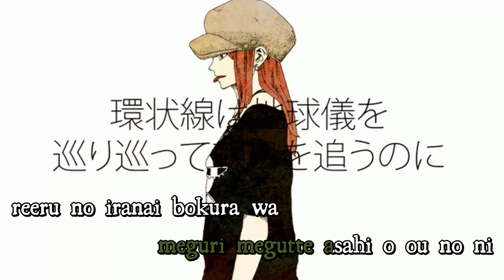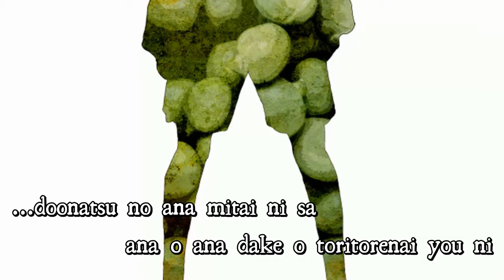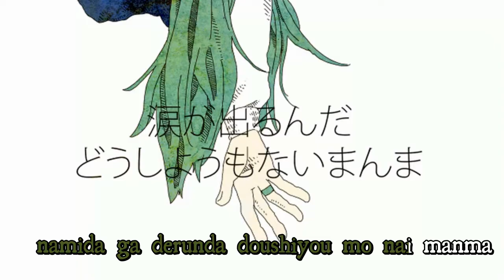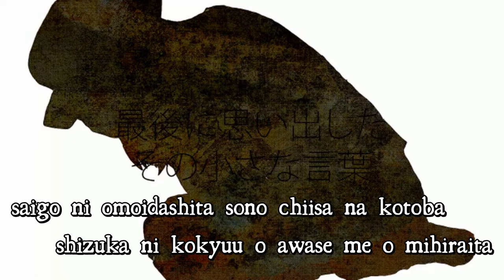【Karaoke】 Donut Hole 《off vocal》 Hachi ／ GUMI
Donut Hole / ドーナツホール
Music & Lyrics : Hachi
Vocals : Gumi

:: Romaji Lyrics ::
...itsu kara konna ni ooki na
omoidasenai kioku ga atta ka
dou ni mo oboetenai no o
hitotsu tashika ni oboeterunda na

mou ikkai nankai yattatte
omoidasu no wa sono kao da
sore demo anata ga nandaka
omoidasenai mama de irunda na

kanjousen wa chikyuugi o
meguri megutte asahi o ou no ni
reeru no iranai bokura wa
nozomi kononde yoru o ounda na

mou ikkai nan-man-kai yatte
mabuta ni notta awai ame
kikoenai mama shinda kurai koe

nani mo shiranai mama de iru no ga
anata o kizutsukete wa shinai ka
sore de ima mo nemurenai no o
anata ga shireba warau darou ka

kantan na kanjou bakka kazoeteitara
anata ga kureta taion made wasurete shimatta
baibai mou eien ni aenai ne
nazeka sonna ki ga surunda
sou omoete shimattanda
umaku waraenainda doushiyou mo nai manma

...doonatsu no ana mitai ni sa
ana o ana dake o toritorenai you ni
anata ga hontou ni aru koto
keshite shoumei deki wa shinainda na

konya mo moufu to beddo no
sukima ni karada o hasamikonde wa

shinanai omoi ga aru to suru nara
sore de bokura wa anshin nano ka
sugita koto wa nozomanai kara
tashika ni umaru katachi o kure yo

ushinatta kanjou bakka kazoeteitara
anata ga kureta koe mo itsuka wasurete shimatta
sou omoete shimattanda
namida ga derunda doushiyou mo nai manma

...kono mune ni aita ana ga ima
anata o tashikameru tada hitotsu no shoumei
sore demo boku wa munashikute
kokoro ga chigiresou da doushiyou mo nai manma

saigo ni omoidashita sono chiisa na kotoba
shizuka ni kokyuu o awase me o mihiraita

me o mihiraita me o mihiraita
anata no namae wa